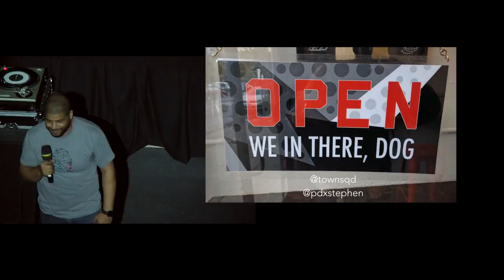IP13: Stephen Green - A Case for Spending Small